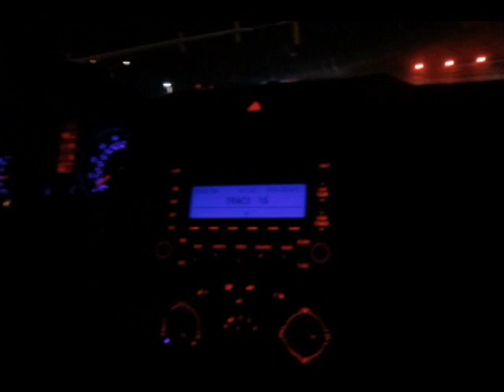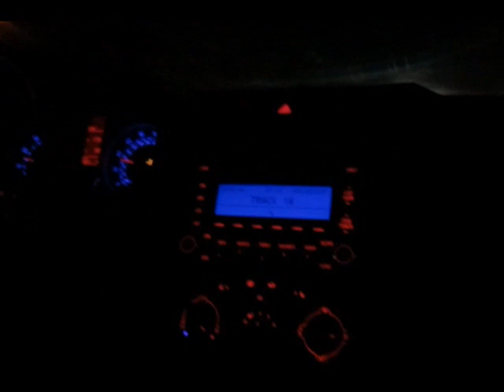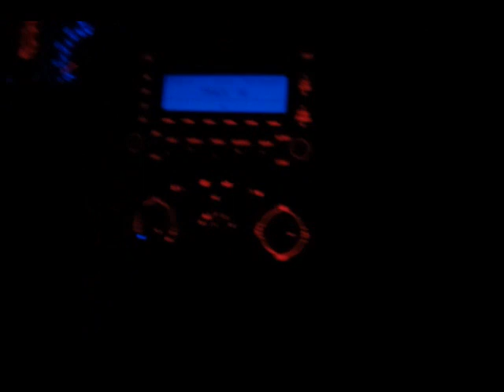GTI vs Slobalt Supercharged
little video i took on my cell of a race for shits a giggles